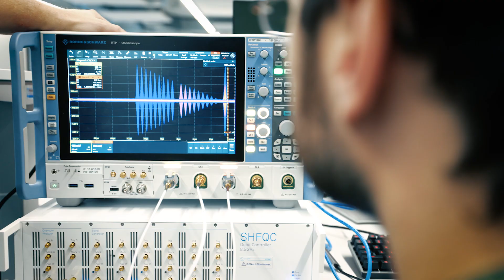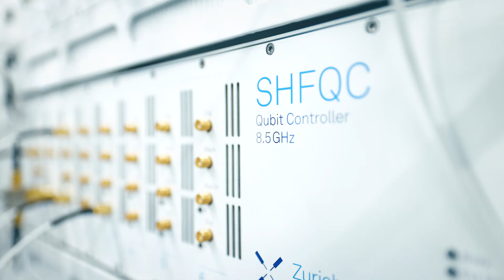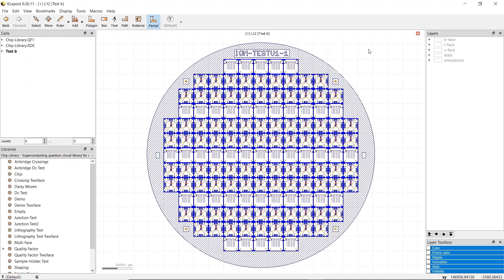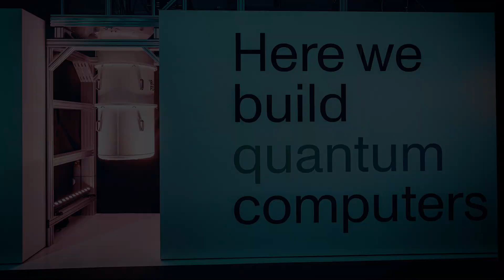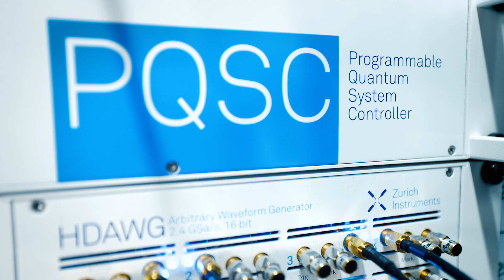Building a Quantum Computer Together | IQM & Zurich Instruments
See how IQM and Zurich Instruments advance towards real-world quantum technology applications.